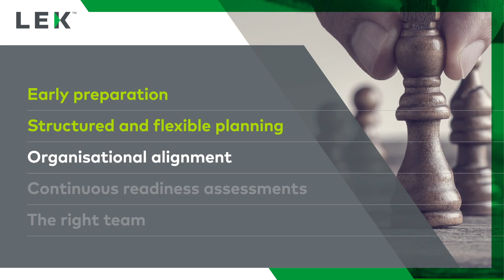Launch Excellence for Biopharma: Planning for Success | L.E.K. Consulting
Hear from Christian Seiffert and Peter Rosenorn, partners in L.E.K.'s Life Sciences practice, on the importance of good launch planning and how pharma companies can achieve excellence with the right information and strategy.